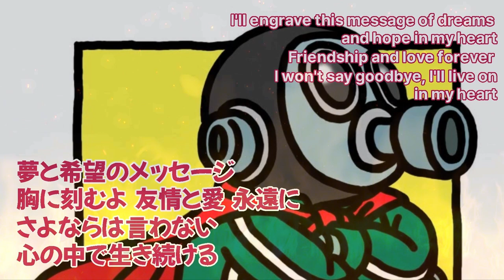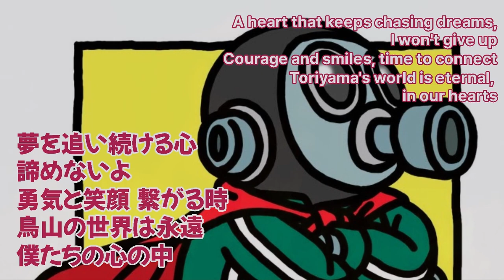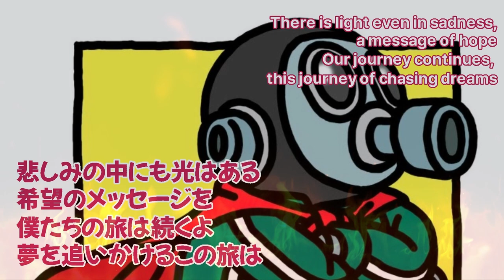【SunoAIクリエーターソング】「ドラゴンボール」「Dr.スランプ」ファン必聴！ 世界を夢だらけにした漫画家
★この動画は「Vrew」「DaVinci Resolve」を使って制作しております。
この動画は、私たちの心の中で永遠に生き続ける、偉大な漫画家、鳥山明さんへの深い敬意と哀悼の意を表したものです。彼が創り出した「ドラゴンボール」「Dr.スランプ」などの作品は、世界中で愛され続け、多くの人々に夢と希望、そして無限の想像力を提供してきました。この楽曲を通じて、彼への感謝と尊敬の気持ちを込めています。

鳥山明さんの作品は、ただのエンターテイメントを超え、私たちの日常生活にまで影響を与える文化的遺産となりました。彼の想像力と創造性は、後世のクリエイターにも大きな影響を与え、漫画やアニメの可能性を新たな高みに引き上げました。この動画は、そんな彼の遺した大きな足跡に対する一つの賛歌です。

世界中の漫画ファン、アニメ愛好家、そして鳥山明さんの創作に影響を受けたすべての人々へ。この楽曲を通して、一緒に鳥山明さんへの感謝と尊敬の気持ちを共有しましょう。彼の遺した作品と記憶は、我々の心の中で永遠に生き続けます。今一度、鳥山明さんが描いた不朽の物語に思いを馳せながら、この哀悼のメロディをお楽しみください。

This video expresses our deep respect and condolences to the great manga artist Akira Toriyama, who will live forever in our hearts. The works he created, such as ``Dragon Ball'' and ``Dr. Slump,'' continue to be loved all over the world, and have provided dreams, hopes, and limitless imagination to many people. Through this song, I express my gratitude and respect for him.

Akira Toriyama's works have gone beyond mere entertainment and have become a cultural heritage that has an impact on our daily lives. His imagination and creativity greatly influenced future generations of creators, raising the possibilities of manga and anime to new heights. This video is a tribute to the huge footprint he left behind.

To manga fans, anime lovers, and all those affected by Akira Toriyama's creations around the world. Let's share our gratitude and respect for Akira Toriyama together through this song. The works and memories he left behind will live on forever in our hearts. Once again, please enjoy this mournful melody while thinking about the timeless story written by Akira Toriyama.

【歌詞】
[Verse 1]
空を見上げ思い出すよ、無邪気な笑顔と夢
ドラゴンボール探す旅、勇気をくれたあの日々
ドクタースランプの世界から、笑顔と希望をもらった
君と共に駆け抜けた 冒険の日々を、忘れない

[Chorus]
悲しみ越えて見つける光、ドラゴンボール（ドラゴンボール）
夢と希望のメッセージ胸に刻むよ
友情と愛、永遠に（永遠に）
さよならは言わない、心の中で生き続ける

[Verse 2]
時が流れても変わらない、君の教えた強さ
困難に立ち向かう勇気、今も胸に響くよ
失われたドラゴンボール、探し続ける旅は続く
終わりなき夢、希望の灯を決して消さないから

[Chorus]
夢を追い続ける心、諦めないよ
勇気と笑顔、繋がる時（繋がる時）
鳥山の世界は永遠、僕たちの心の中

[Verse 3]
時を越えて伝え、鳥山明の夢と冒険
ドラゴンボールと共に、新たな世代へと進め
悲しみの中にも光はある、希望のメッセージを
僕たちの旅は続くよ、夢を追いかけるこの旅は